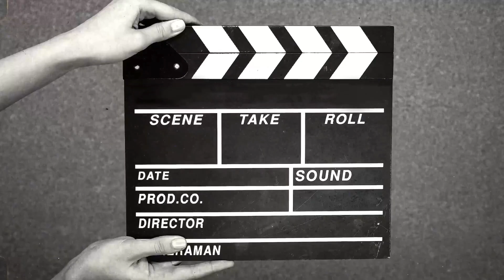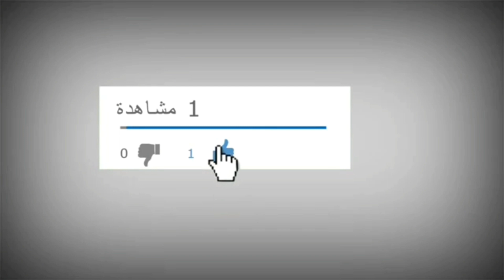لعشاق الجبنة القديمه الصعيدى اللى زى الزبده شوفوا معانا طريقتها بالتفصيل 👌😍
أحلى جبنة قديمه صعيدي طعمها زى الزبده 👌😍😍
الطريقه موضحه في الفيديو ☝️

قناة مطبخ ساره عطيه
هتلاقي معانا جميع وصفات الأكلات السهلة والبسيطة والشهية في المنزل، مش هتبقي محتاجة تشتري من المطاعم والمحلات الاكلات اللي هنعرضها عندنا في القناة، و كمان هنوفرلك المال.
وبنقدم أكلات من المطبخ البيتي بالمقادير و المكونات الموجودة في أي بيت، وهتلاقي عندنا أكلات متنوعة وكتيرة جدًا مثل المحشي بأنواعه محشي كرنب او ملفوف ومحشي الورق عنب - و الحلويات مثل الأرز باللبن و التورتة و جميع أنواع البسكويت والكيكة، والأكلات الشعبية مثل الكشري والعجة والبصارة والعدس، واكلات صحية ومفيدة ومناسبة مع انظمة الدايت، وطرق سهلة وبسيطة لتخزين الخضار و تنظيف الخضروات وتقشيرها، والمخللات والسلطات والمقبلات مثل الكول سلو والمايونيز والكاتشب واللفت والجزر المخلل، وأكلات واطباق مشهورة من الكويت.